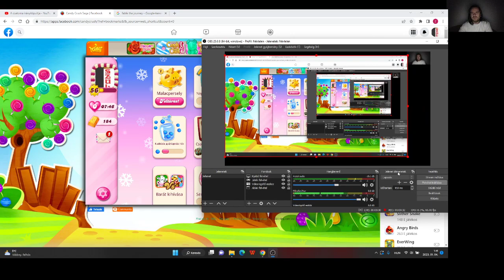Candy Crush Saga level 1694-1700